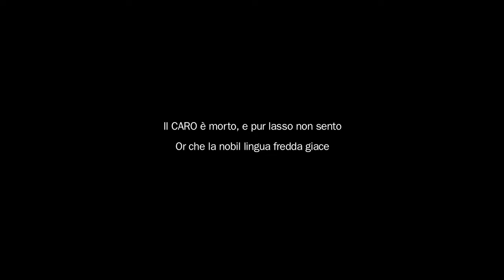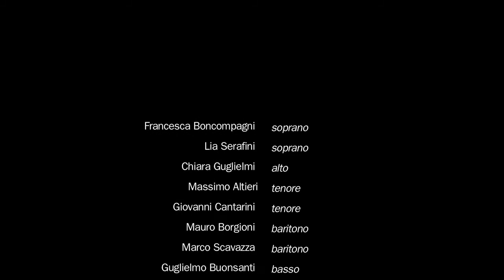Il Caro è morto by G. P. da Palestrina. Cantar Lontano & Canalgrande, Marco Mencoboni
The incipit of the concert Icaro Incauto, from Chiesa di San Francesco alle Scale in Anocna.
The projecy was holded by Amici della Musica "Guido Michelli" together with E lucevan le stelle music and Teatro Cust 2000 and belongs to "REFRESH" by Consorzio Marche Spettacolo.

Cantar Lontano & Canalgrande
Francesca Boncompagni soprano
Lia Serafini soprano
Chiara Guglielmi alto
Giovanni Cantarini tenor
Massimo Altieri tenor
Mauro Borgioni baritono
Marco Scavazza baritono
Guglielmo Buonsanti basso

Andrea Inghisciano cornetto
Klodiana Babo violino
Simone Laghi viola
Perikli Pite violoncello
Marco Mencoboni conductor